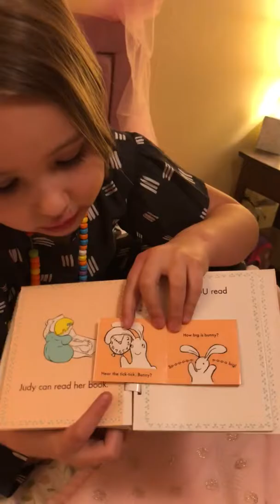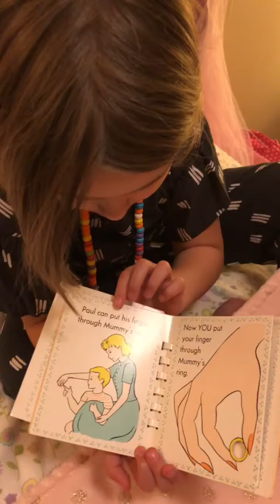Lorelei reading “Pat the Bunny”